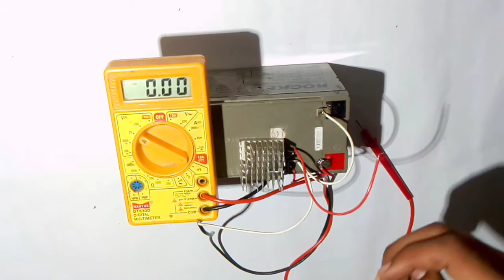9 volt की power supply || How to make 9 volt power supply || 7809,7805 || BY ANSH TECH EASY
Hello friends,

Ajj ki is video ka topic hai: 9 volt की power supply || How to make 9 volt power supply || 7809,7805 || BY ANSH TECH EASY

To is video mai apko batane vala hu ki app kis tharah se

TO FRIENDS AJJ KI IS VIDEO ME MAI ek 9 volt ki power supply banane vala huu.

To is liye video ko pura end tak dekhna jis se ap ko puri
Vidio me puri knowledge mil sake..

Duration 0:01,4:37

                        IS VIDEO SE KUCH HATKE

To video ki notification appko sabse phele pauch jaye
Aur ye bilkul free hai.

Friends, apko yaha koi bhi fake content nahi milega mai apne channel par koi fake video uplod nahi karta kyouki mai app sabki help karna chata hu.

Mai chahta hu ki apme se jo log electronic/electricals  me intrest rakhte h wo ye chez ko free me aur easy language me sikh sake..

AUR YE MAI APPKO GUARANTEE HAI KI JO BHI IS CHANNEL PAR AYEGA VO YAHA SE KUCH SIKH KAR HI GAYEGA APP MUJHPE BHAROSA1 KAR SAKTE HO AUR AGAR BHAROSA NAHI H TO APP MERE CHANNEL KO VISIT JARUR KARE..

 1. HOW TO MAKE SUBMERSIBLE WATER PUMP :-

2. COLOUR CODING OF RESISTORS 5,6 BANDS:-

3. TEMPERATURE COEFFICIENT OF RESISTORS :-

4. HOW TO MAKE SERIES PARALLEL BOARD :-

9w Led bulb repair at home only 20/-
M-seal + fevikwik
LED BULB at 50 da À áa KARE | How to repair/fix
LED bulb just in 5 min in hindi |LED BULB REPAIR
DC choke 18w to 50w convert powerful supply by
Rajeev kesharwani
5-7 20 ATE TGTR RrAT- Smartphon Drop Test With
20 Glass Card
Versus Between These Ic || 78xx and 79xx |I Which
One is Best || IN HINDI || BY ANSH TECH EASY
How To Make Soldering Iron Using M-Seal || Soldring
Iron Tg |IHow To Make Soldring Iron
solding machine kaise banaen
soldering iron kaise banaen
metal oxide varistor
iron solder kaise banaye
electronic jugaad
how to make multimeter
samar experiment
soldering iron make at home
how to make a soldering iron
how to make soldering iron at home
light decoration
soldering iron
bulb decoration
how to make soldering machine
desi jugad agriculture
samar experiment power bank

     DHANAYAVAD/धन्यवाद...

                                                              ~ANSH TECH EASY